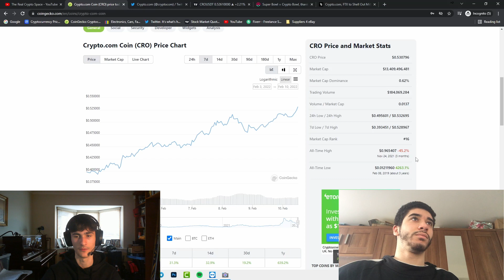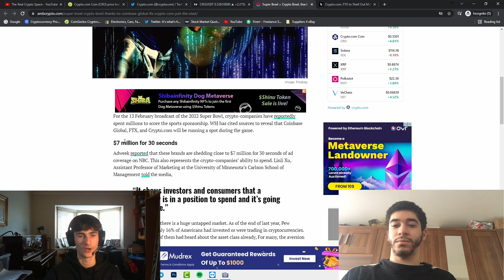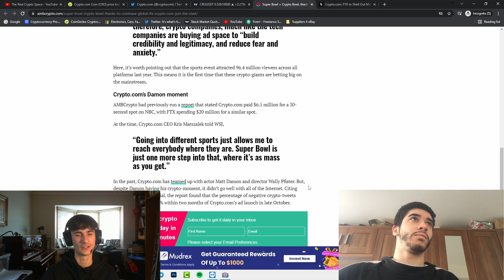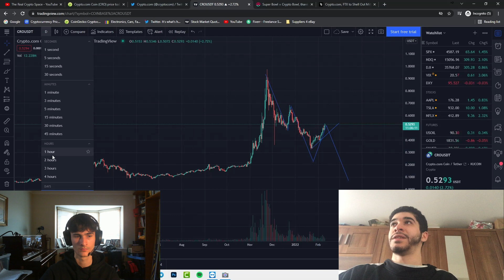CRYPTO.COM $CRO | WILL EXPLODE WITH SUPER BOWL ADS | CRYPTO.COM TECHNICAL ANALYSIS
Welcome to The Real Crypto Space!

cro price prediction,

cryptocurrency best investment,
Finance, Crypto, Money, Investing, Cryptocurrency, Binance, Coinmarketcap, Coingecko, Ledger, Ledger nano x, how to stake, how to invest in cryptocurrency, how to make money online, how much do i need to start investing, bitcoin, xrp, litecoin, dogecoin,
etherium,
top 5 crypto currencies,